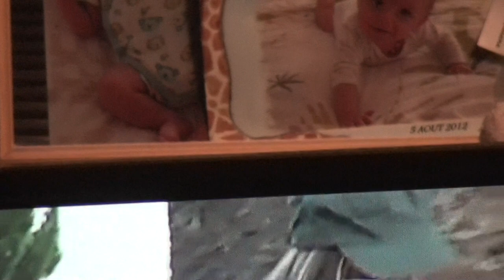astrôpôtes = seismes 1 !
LUNDI 20 8 DE M18 = c'est bon signe !

- Il n'y aura pas de rentrée = juste des sorties !

- Si tout le monde arrète de pâyer en même temps ,
Que veux-tu qu'ils fassent ces fictifs de la vie d'
Etats corrompus sur terre : les suppios et les collabos !

- C'est en la le lundi = 432 herts , pas 440 !

- Le semainier de l'esprit ne déclenche pas encore !

- Le Men in black 18 n'as pas encore trouvé l'équation de la trilogie
 De quintessence des trisos-théistes = ni la contre équation en fait ,
Histoire d'échiquier spacio-temporel dur a comprendre pour les asseptisés
Du bocal = l'opinion publique sous cérestats , bensos , lexo-lpidems etc ...

                  COLLABOS OU RESISTANTS ?